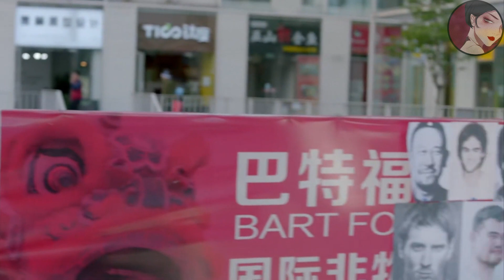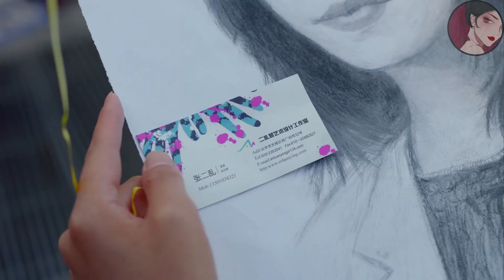總裁聽信小三以為女孩出軌，冷暴力不接她電話，下秒女孩的反應讓他後悔了！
hjbj    ep32